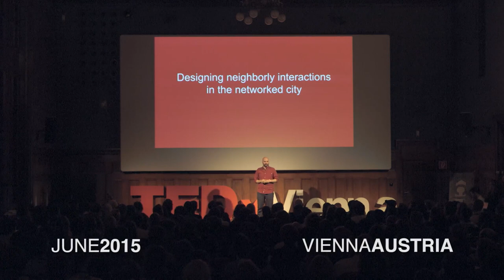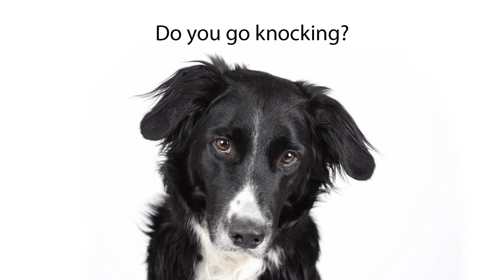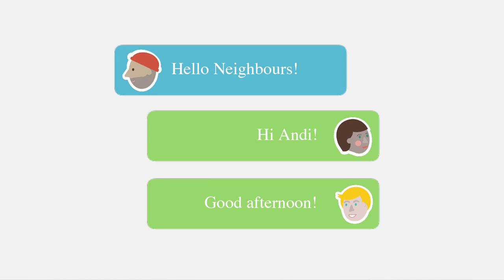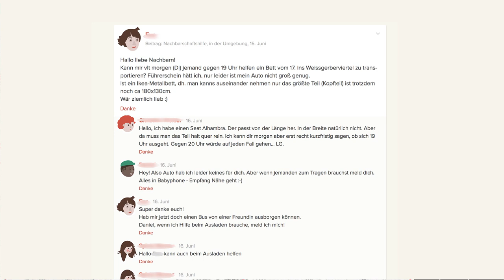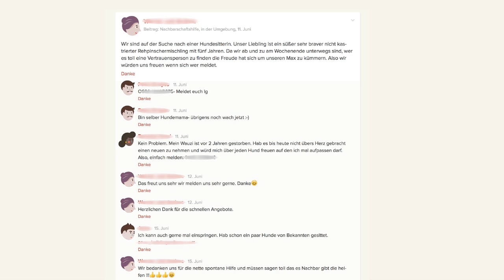Designing neighbourly interactions in the networked city | Andreas Förster | TEDxViennaSalon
The urban neighbourhood is where we can tackle many of our current problems. What role can technology play at this local level? How can we apply this human scale to our social technology?

Andreas focuses on where design, cities, and code meet. He is a founding member of both “Animal Design Studio”, a strategic design practice revolving around sense-making, and “FragNebenan”, a hyperlocal social network for urban neighborhoods in Vienna. Other projects include “Neighbourgood”, a book that looks at how urban communities are shaping their immediate surroundings, and “Transformap”, which maps urban commons and socio-economic innovation. Questions driving his work include the role of technology at the local level and how a human scale can be applied to social technology.